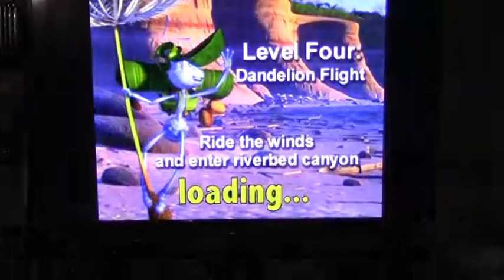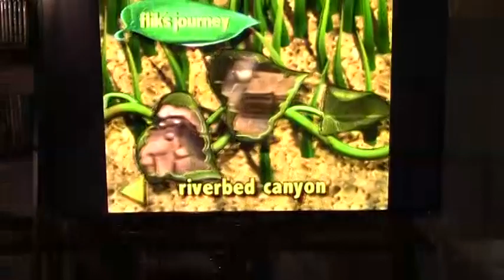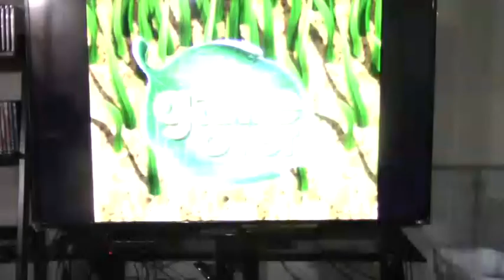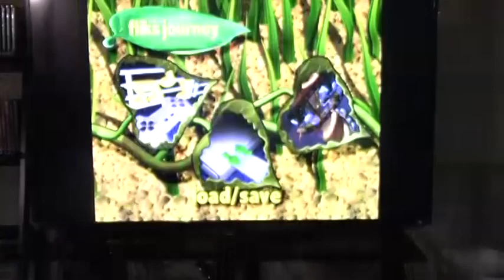Brickboy plays Bugs Life PlayStation ep 3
I made this video about a month ago and I'm just now uploading it!